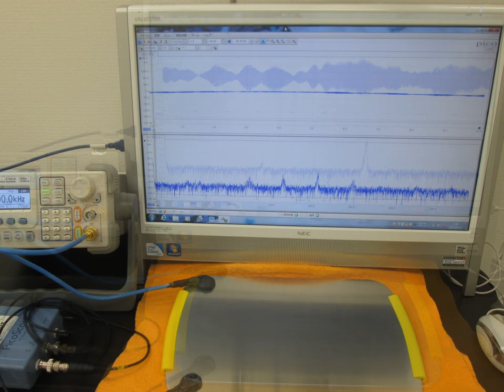超音波実験写真（超音波研究に関する実験写真） ultrasonic-labo